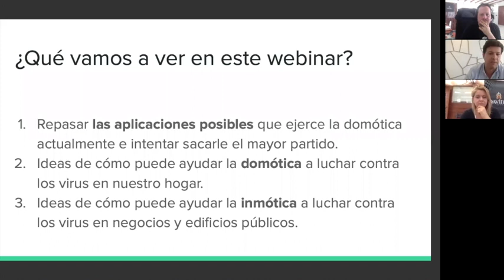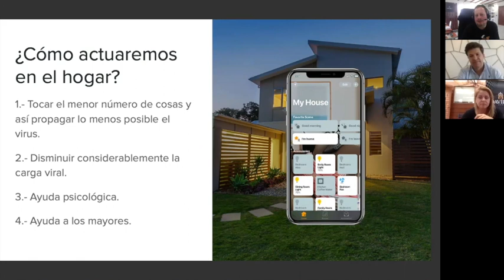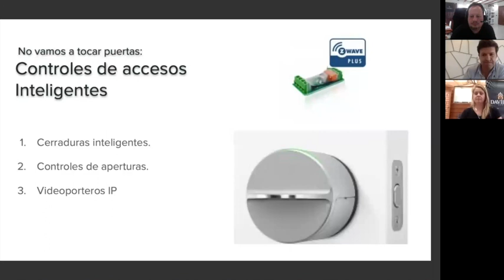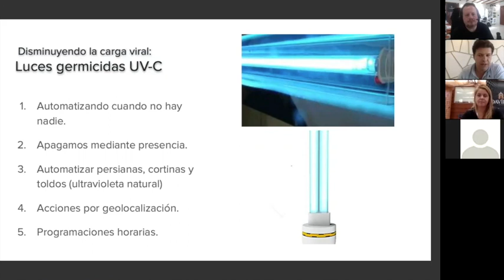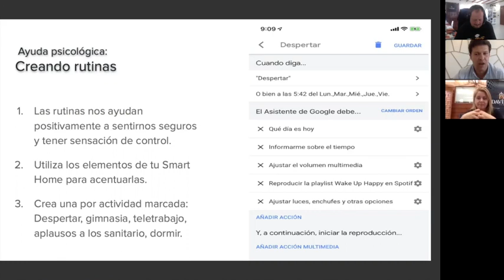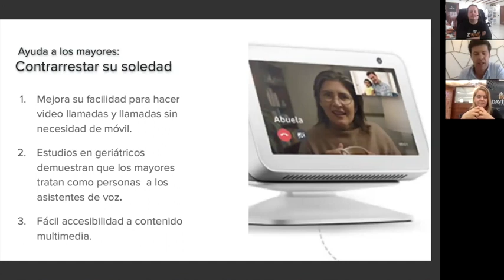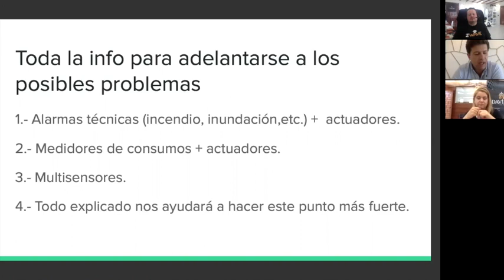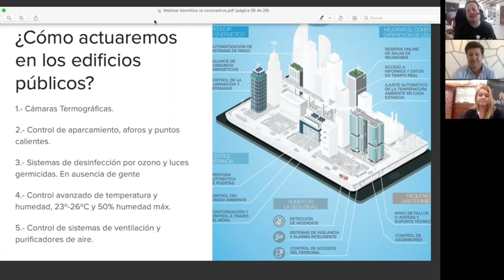20200417 Webinar domotica vs coronavirus video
Webinar sobre cómo la tecnología domótica puede ayudarnos a combatir las pandeminas como la del coronavirus. Con la colaboración de Raúl Carretero de Domosat.